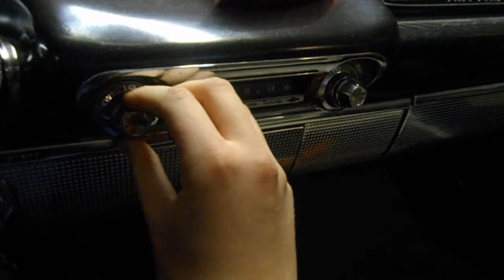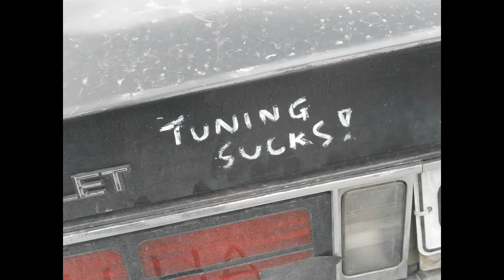Hot Rod & Rock Show & Tampere Cruising, April 2015.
A Road Trip to Hot Rod & Rock Show, Tampere Cruising and Hot Rod & Rock Show Evening Party with a 1960 Chevrolet Impala.

The Trip started at 10 AM on Saturday and I was back home at a bit before 6 AM on Sunday...And it was fun!

Music by The Greasers (Recorded live at the Evening Party).

Evening Party Music:
Rockhouse Strutters - Mean Little Mama
The Greasers - All I Can Do Is Cry
The Troubled Three: Give Me Back My Wig
Batmobile: Mad At You